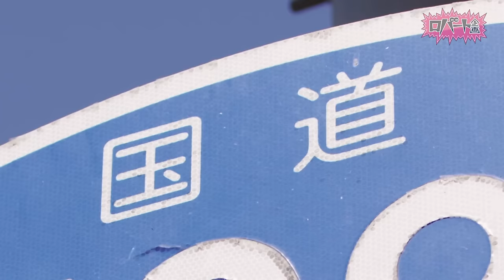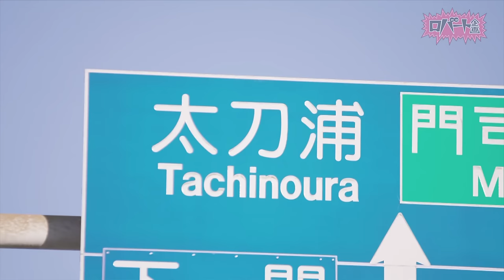【ロバート地元PV】NORTH 9 RESORT MY LOVE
地元・北九州の魅力を詰め込んだオリジナルPV！

ロケ地：北九州の一部
曲・樋口望典　秋山竜次
詞・秋山竜次

演出・浦井崇

８月２日ロバート企画生配信！！チケットはこちらから！！

体モノマネ・ナイロンDJ・小学生版画クラブなど人気のネタを生み出したライブ『ロバート企画』がYouTubeになりました！
ロバートが流行らせたい遊びや、ゲームを発信していくチャンネルです。